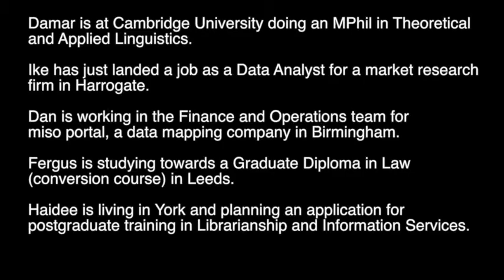Meet some 2013 graduates from York part5